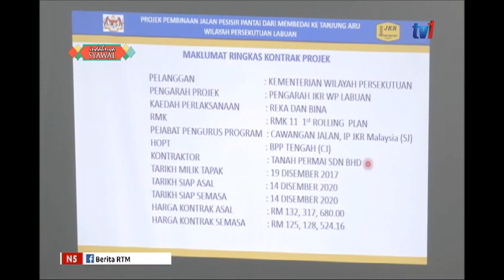N5 – JALAN PESISIR PANTAI TG.ARU-MEMBEDAI BAKAL UBAH LANDSKAP PEMBANGUNAN LABUAN [21 JUN 2019]